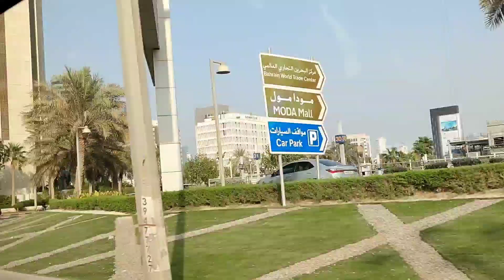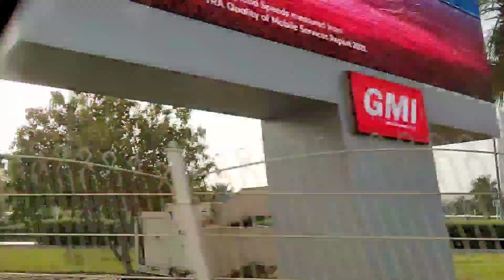Way Home | After Work | Manama, Bahrain